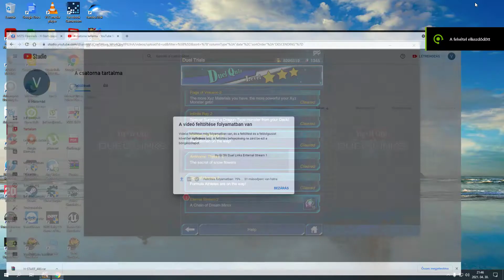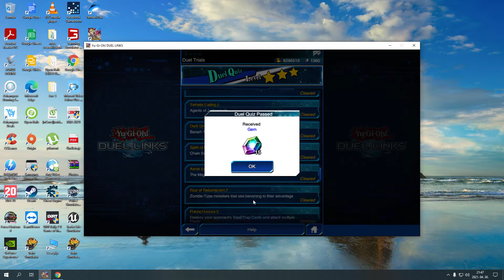Yu Gi Oh! Duel Links Enternal Stream 2